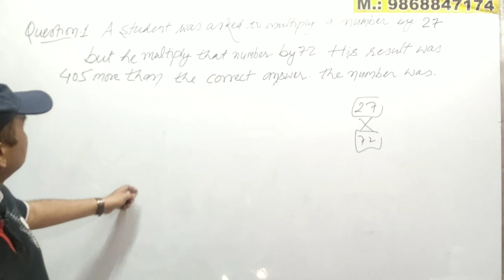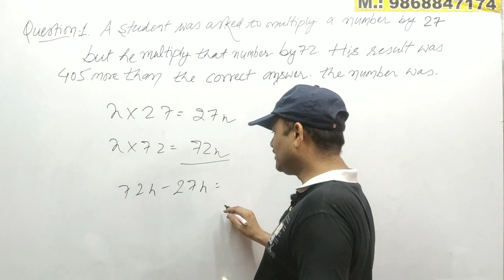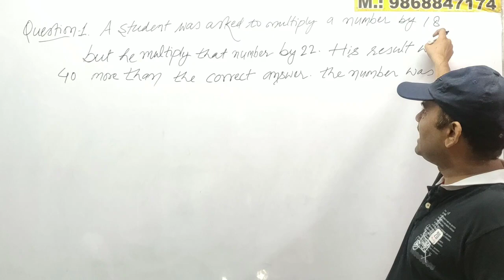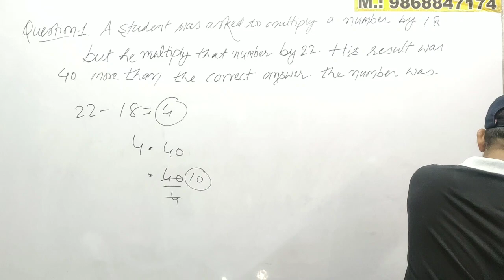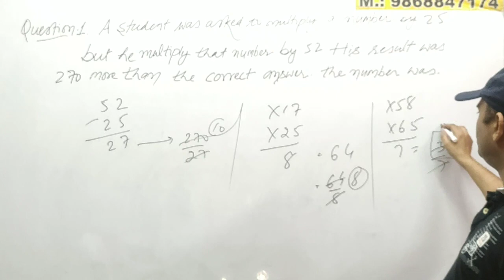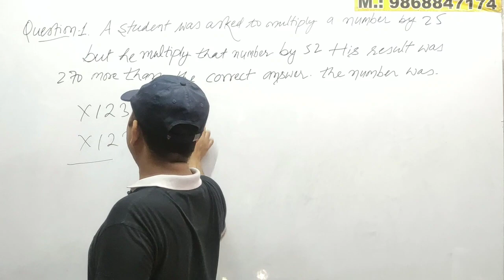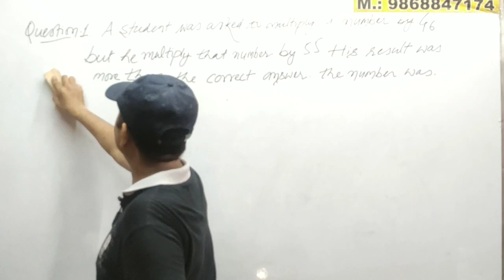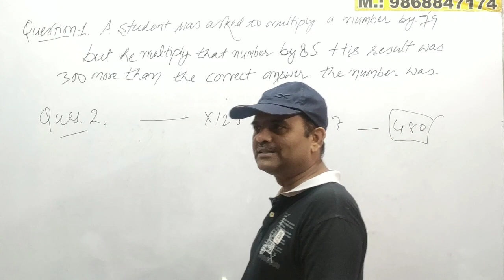MATHS SPECIAL / SSC / जीरो से हीरो, Maths सीखना कोई मुश्किल काम नहीं है, सिर्फ Guidence चाहिए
जीरो से हीरो, Maths सीखना कोई मुश्किल काम नहीं है, सिर्फ Guidence चाहिए और खेलने के लिए कुछ questions

Maths सीखना कोई मुश्किल चीज नहीं है,  कोई भी  सीख सकता है, आवश्यकता है सही मार्गदर्शन की.. जो कि एक Experienced Teacher के द्वारा ही दी जा सकती है, वही आपको गाइड कर सकता है कि एग्जाम में किस तरह से questions को Solve करना है.. क्या करना है और क्या छोड़ना है, वास्तव में Competitive Exams मैं Teacher न केवल आपको पढ़ाता है यानी विषय संबंधित जानकारी देता है बल्कि अपना अनुभव यानि Experience भी शेयर करता है, जोकि उसने अपने जीवन में अध्यापन/Teaching के दौरान सीखा है और अनुभव किया है.. वही सब वह अपने Students में बांटता है और यही अनुभव उनको उनके टारगेट की तरफ लेकर जाता है.. अगर सही Guidence नहीं मिलेगा तो वह  Exam ko Qualify नहीं कर पाएगा...

मैं आपको विश्वास दिलाता हूं कि जो कुछ भी मैंने अपने 30 वर्षों के टीचिंग प्रोफेशन के दौरान सीखा और जो मेरा इतने सालों का अनुभव है.. उसके आधार पर मैं आपको सफलता के शिखर तक ले कर जाऊंगा यह केवल शब्द नहीं है अपितु मेरा इतने सालों का अनुभव है... जिसमें मैंने Students को जीरो से Maths सीखते हुए देखा है और उन्होंने Competitive Exams में All over India Ranking ली है.. ऐसे Students की लंबी लिस्ट है.. अगर वह कर सकते हैं तो आप क्यों नहीं. सबसे पहले खुद पर विश्वास करना पड़ेगा..
Yes I can do it..
Study को पूरा time दो.
There is no excuse..
First deserve then Desire..
आप मैं क्या कमियां है.. यह कोई दूसरा नहीं बताएगा उसे मालूम भी नहीं है, आप स्वयं जानते हैं.. बस इन्हीं कमियों को दूर करने का प्रयास करें...
You will have to plug your loopholes...
वही काम करें जो आपको और आपके अभिभावकों को समाज में आदर दिलवाए.
Thnx a lot for reading...

Select होना है तो Videos को पूरा देखा करो और जो प्रैक्टिस के लिए Queations दिए जाते हैं, उनका Answer भी Comment Box में दिया करो...

By Jitender Pioneer Sir
who has more than 30 yrs. Teaching Experience, Retired from Ministry of Home Affairs, work with Para Military Forces for more than 20 yrs. and Founder of Pioneer Academy which is Recognised by Govt. of India and has a Golden History of thousand of Successful Candidates...
We teach our students with a Strong, Experienced faculty members those are dedicated towards all Students...

This question is useful for all Competitive Examinations like SSC, RAILWAY, DELHI POLICE, DSSSB, BANK, CSAT, STATE POLICE and Entrance Test etc.